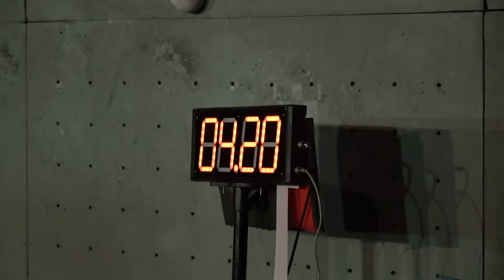FESTIVAL PANJAT TEBING ANAK NUSANTARA | Kualifikasi Speed U13-15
Setiap kegiatan di Festival Panjat Tebing Anak Nusantara 2022 selalu berlangsung meriah, termasuk babak Kualifikasi Speed 13-15 tahun. Kualifikasi ini berlangsung pada hari Jum'at, 1 Juli. Buat Climber Kids dan para penonton yang sudah meramaikan, kamu keren banget!